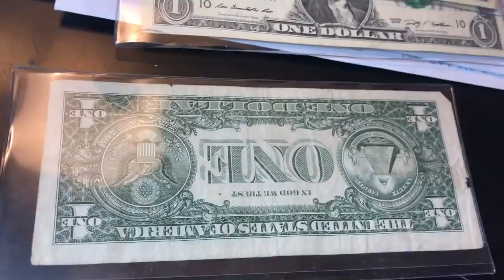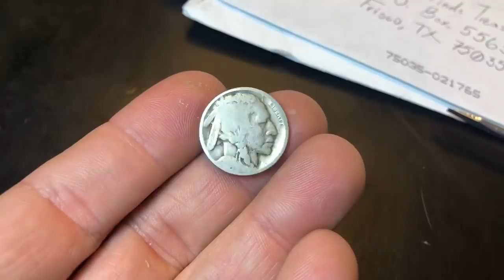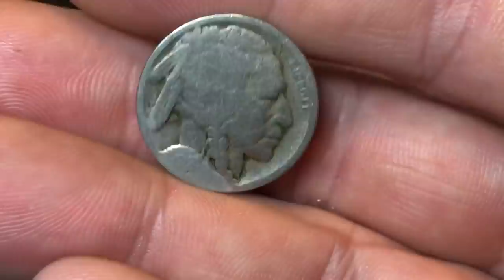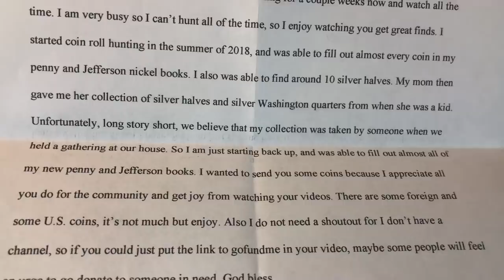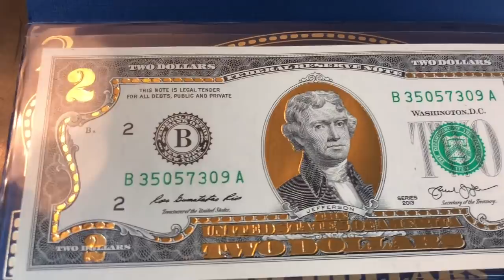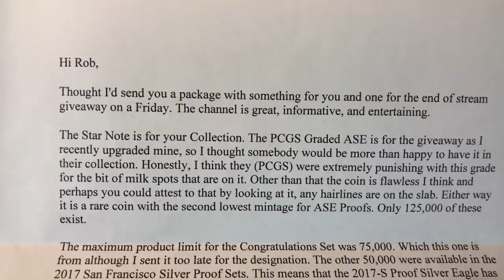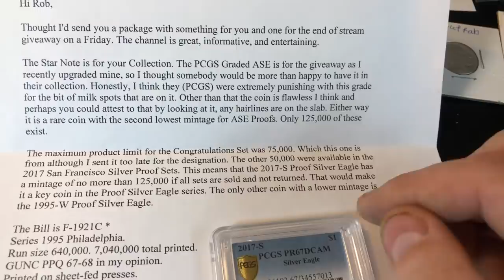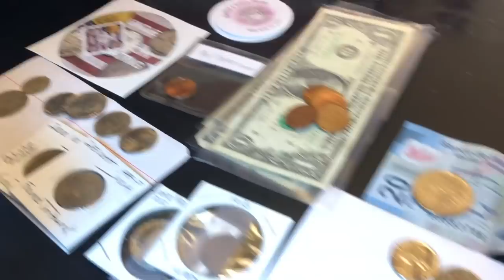Sunday Shout Out and Mail Call, Episode #42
Episode 42 in a weekly series dedicated to Mail Opening and Shout Outs to fellow Coin Roll Hunters and Treasure Seekers!

We had another great mail call episode with 15 MORE packages!
The coin community is so generous, helpful and kind - I am so fortunate to have the support I do.  Thank you to everyone who watches my channel and for those of you who will become coin collectors in the future!

A sincere thanks to Kings Coins, Bellas Coin Hunt, Gameboy United, Uncle & Nieces Coin Roll Hunting, Elgin Coin Club, Hunter H (Beowolf Thorsen), Robert Ohl, Stefan Slaughter, Zachariah Morris, Sam Seeley, Mark Smith, Brian Weigand, Sfree1979, Billy Luft and Bradley Cox!

FYI - Thanks to everyone who supports my channel without channel content yet - Gameboy United, Elgin Coin Club, Hunter H (Beowolf Thorsen), Robert Ohl, Stefan Slaughter, Zachariah Morris, Sam Seeley, Mark Smith, Brian Weigand, Sfree1979, Billy Luft and Bradley Cox! - no channel info or content!

The Microscope I use is good quality and low-priced:

US Coins Redbook - really handy:

Strike it Rich - Coin Errors/Varieties Book:

Digital Mini Scale:

2X2 Coin Holders (Assorted):